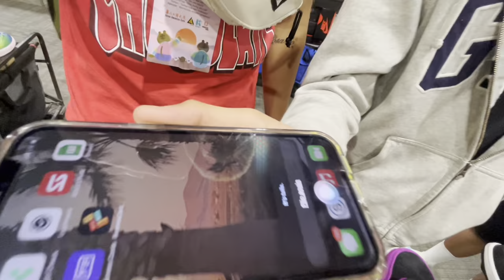Selling at a CRAZY Sneaker Event in LA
760 takes Sneaker Expo for a ride 🙌. Over 50 pairs sold on this awesome day of being a Sneaker reseller.